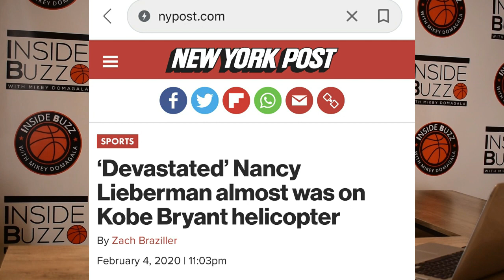Nancy Lieberman Was Almost on the Helicopter that Killed Kobe Bryant / Reveals Final Texts With Kobe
Naismith Basketball Hall of Famer Nancy Lieberman on almost being on the helicopter that killed Kobe and Gigi Bryant, and 7 others on EP9 of 'Inside Buzz With Mikey Domagala.'

Lieberman also spoke on her conversation with Kobe the night before, including reading their text messages, as well as Kobe going to her for advice of how to extend his basketball career.

Follow Inside Buzz, Mikey, and NBA Buzz on Instagram!

Instagram.com/inside_buzz
Instagram.com/mikeydomagala
Instagram.com/officialnbabuzz
Facebook.com/the.buzz.nba